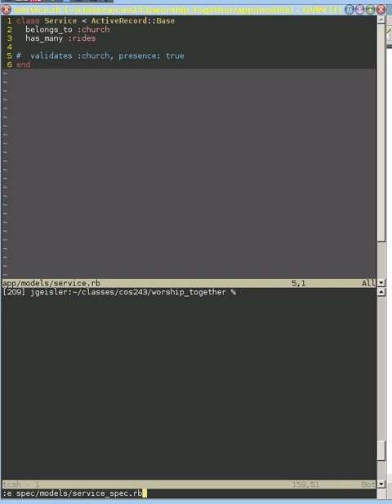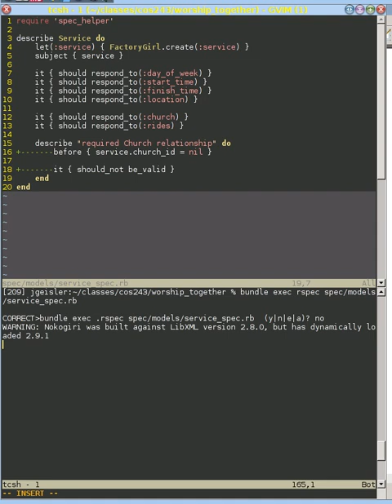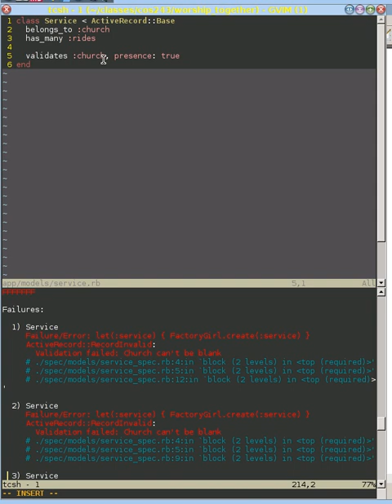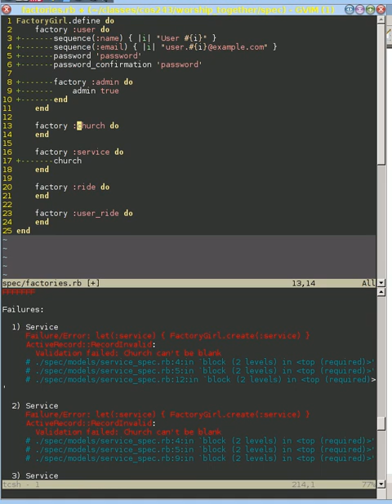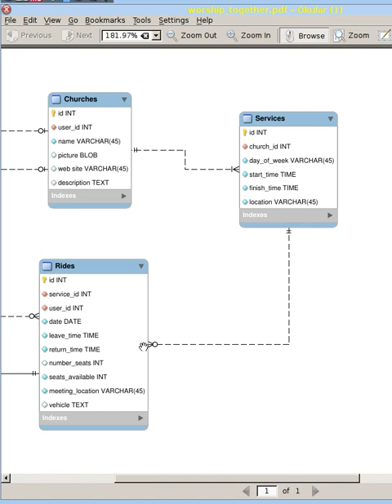Testing required 1:N relationship exists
We create rspec tests to ensure that the required 1:N model is maintained.